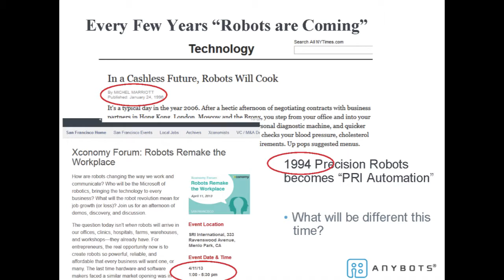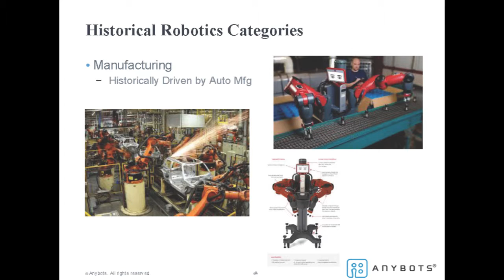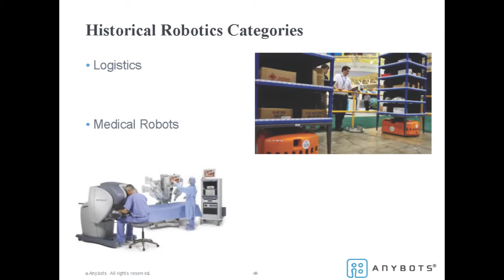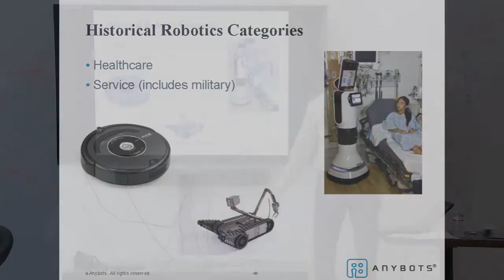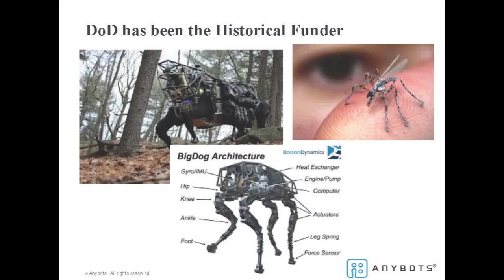The Recent History of Robots | Board Member of Anybots, Tim Lenihan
Tim Lenihan has 25+ years in various customer facing management roles in the robotics industry and several years in doing strategic consulting and diligence in early stage technology investments and turnaround situations with a strong emphasis on distressed assets assessment.

Our Summer 2021 Hero Training Program kicks off from July 6th until August 10th, 2021. Apply by June 21st so you can go from human to hero!